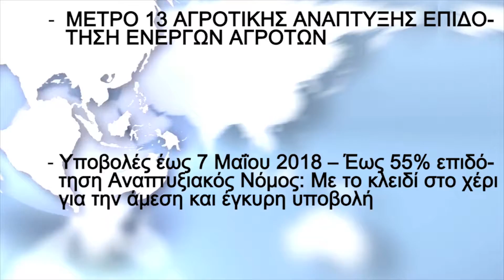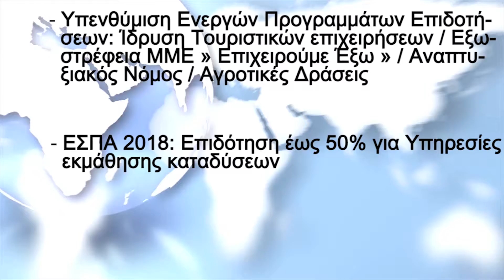Εβδομαδιαία Ενημέρωση από 6/4/2018 έως 12/4/2018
Εβδομαδιαία Ενημέρωση από 6/4/2018 έως 12/4/2018 από την ILF Consulting

ΕΣΠΑ,ΤΟΥΡΙΣΤΙΚΑ,ΑΝΕΡΓΟΙ,ΠΤΥΧΙΟΥΧΟΙ,ΛΟΓΙΣΤΙΚΕΣ ΥΠΗΡΕΣΙΕΣ,ΕΠΙΔΟΤΗΣΕΙΣ,LEADER,MARKETING,2018,ΑΝΑΠΤΥΞΙΑΚΟ

ILF Consulting